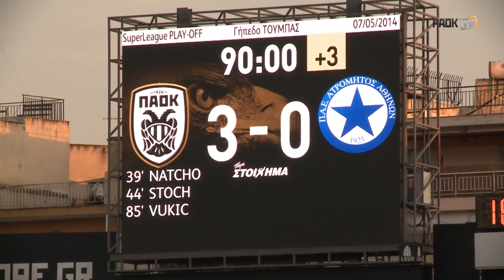Η παρακάμερα του ΠΑΟΚ Vs Ατρόμητος 3-0 - PAOK TV